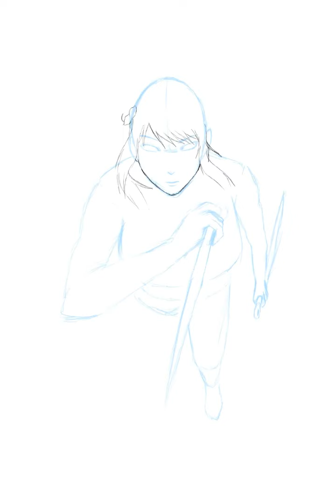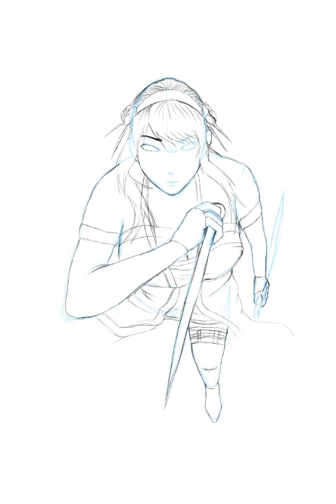Yor forger - Speedpaint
hello everyone, I'm Nano, a beginner illustrator
I'm trying to give you speedpaint entertainment
how i draw
sketching, coloring and blending
I hope you like it and can enjoy it
so that I can be more enthusiastic about drawing